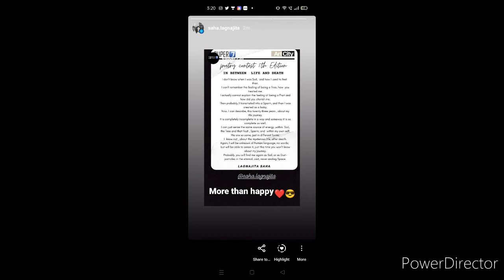In Between Life & Death ll original English poetry by Lagnajita Saha ll selected in Super7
An original English poetry written by - Lagnajita Saha

In Between  Life and Death

I don't know when I was Soil,  and how I used to feel  then.

I can't remember the feeling of being a Tree, how  you treated me.

I actually cannot explain the feeling of being a Fruit and how did you cherish me.

Then probably, I transmuted into a Sperm, and then I was created as a baby.

Now, I can describe, this twenty three years , about my life journey.

It is completely incomplete in a way and someway it is so complete as well.

I can just sense the same source of energy ,within  Soil, the Tree and that Fruit , Sperm; and  within my own self.

We are so same, just in different forms.

I  know not , about the mysterious life, after death.

Again, I will be unknown of human language, no words;  but will able to sense it, just this time you won't know about my journey.

Probably, you will find me again as Soil, or as Dust- particles in the eternal, vast, never ending Space.